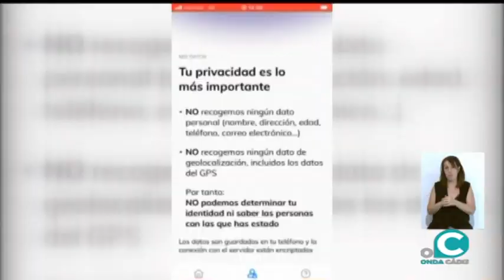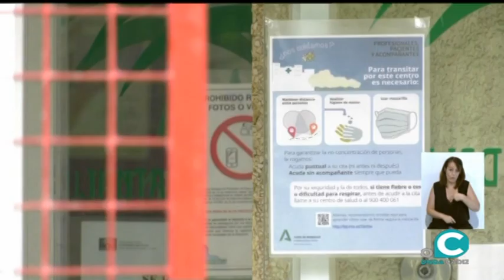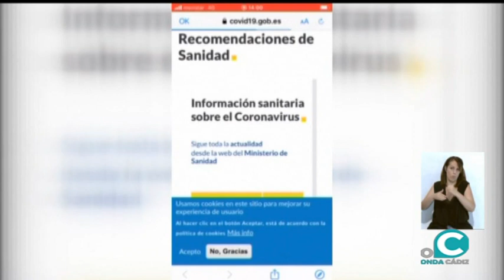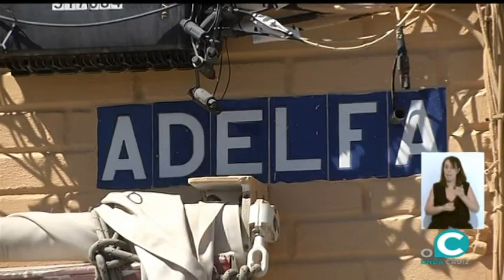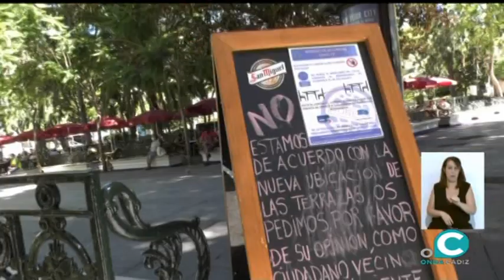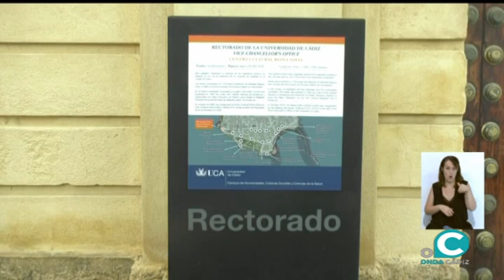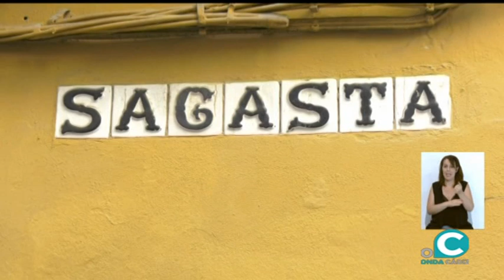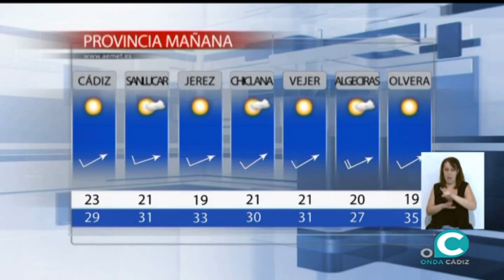NOTICIAS O CÁDIZ 18 08 20 2 EDICIÓN